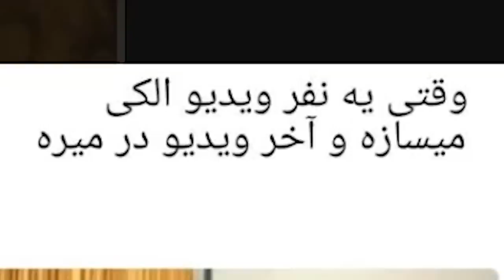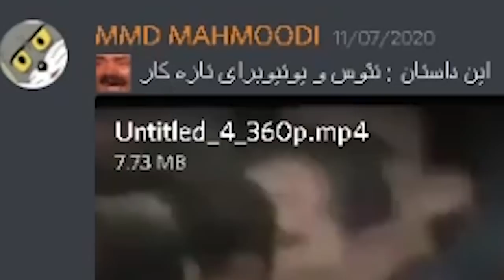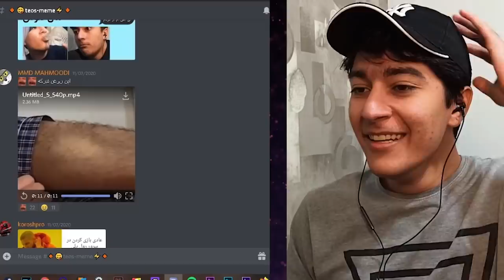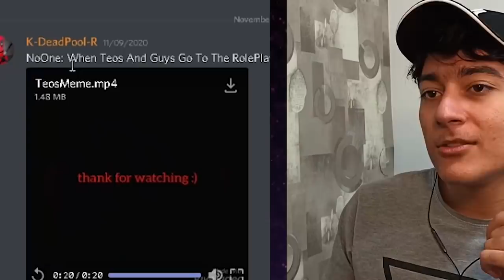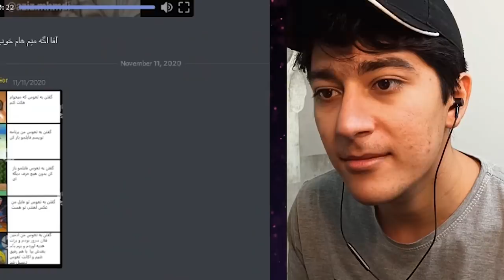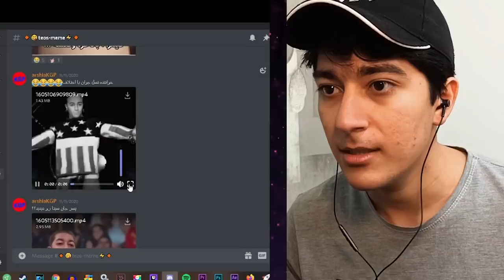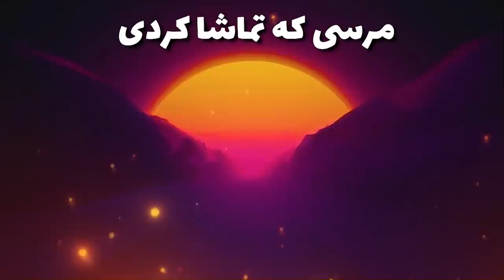👀زمانی که من بروسلی میشم😂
امیدوارم خوشتون اومده باشه دم همتون بابت میم هایی که درست کردنی گرم
عشقین😍
میم های خودتونو توی لینک زیر آپلود کنین